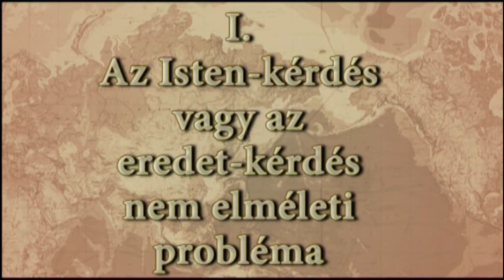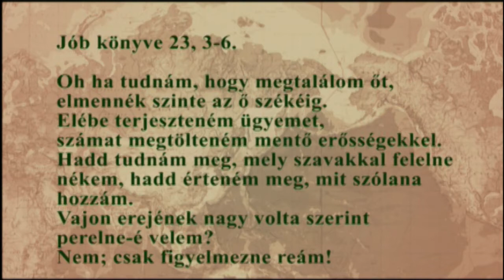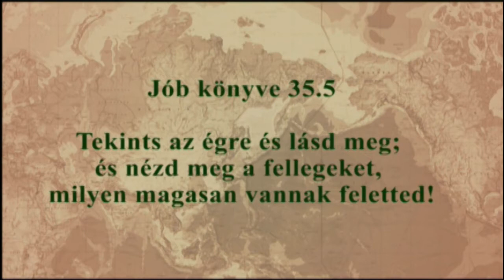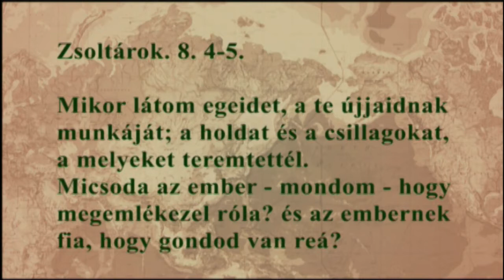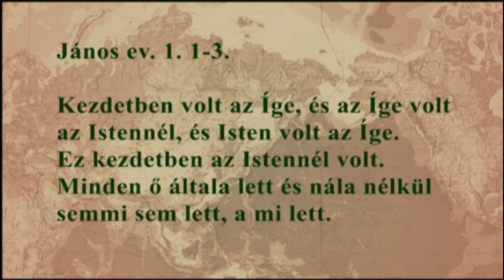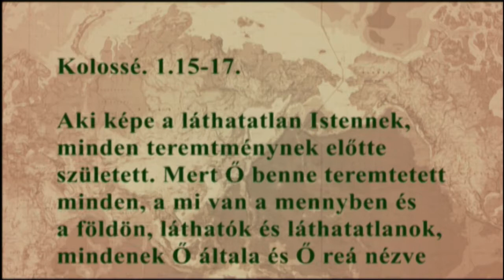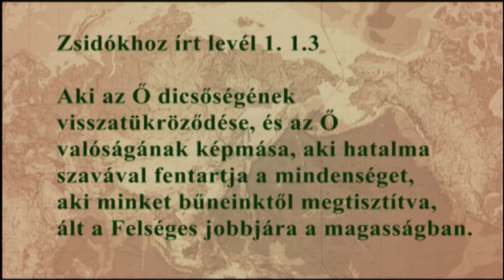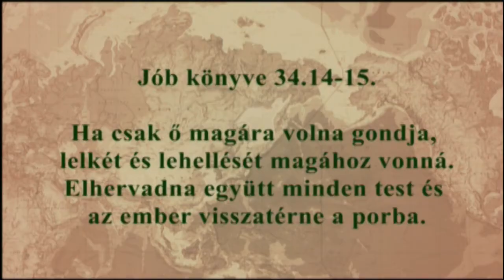1. Az Isten-kérdés, vagy az eredet-kérdés nem elméleti probléma - Sonnleitner K. Bartalos Zs, ... +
Kik vagyunk mi? Ki az Isten? Nem Isten hatalmán van a hangsúly, hanem jellemén. erkölcsi lényén.